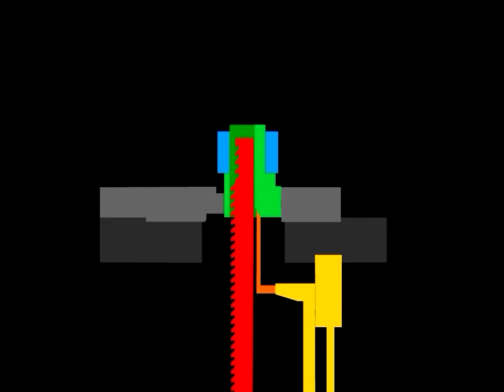Single- and multi-pass broaching with shim control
Broaching is a chip removal machining procedure with a multi toothed tool, which performs the chip-ping at the component. The aim is to finish the profile to be broached in one pass. The stepped cutting teeth on the broach replaces the feed motion.
The broaching process is always used where profiles with high accuracy and high surface quality in large quantities are requested. The broaching tool designed with many teeth tapped on eoch other is pulled through a component to produce the required profile. The numerous cutting teeth of the tool result in a high chipping performance and short cycle times.